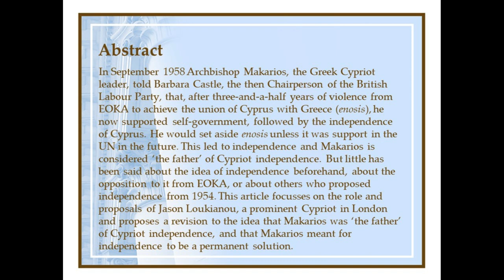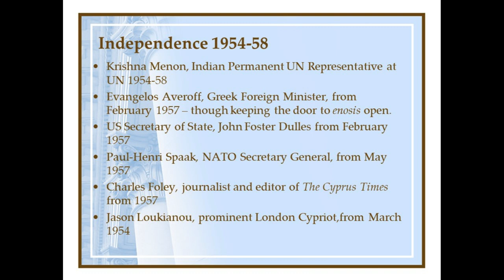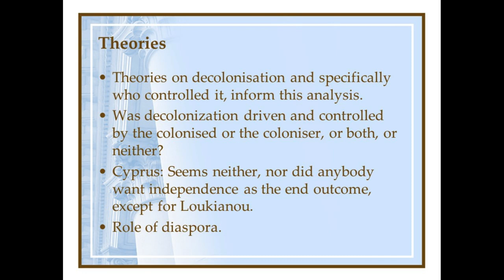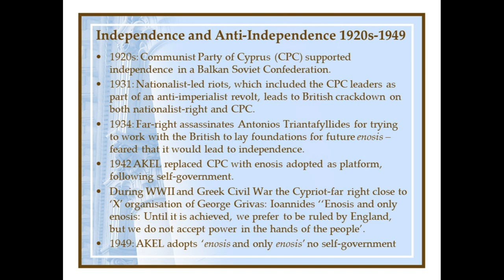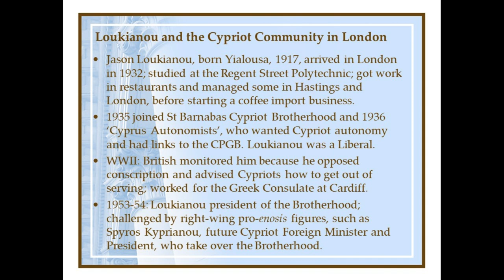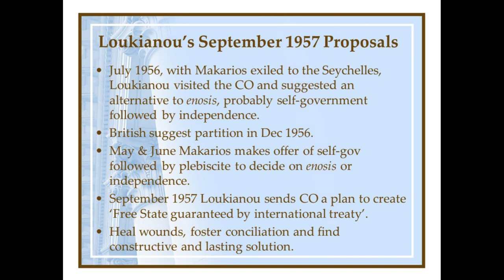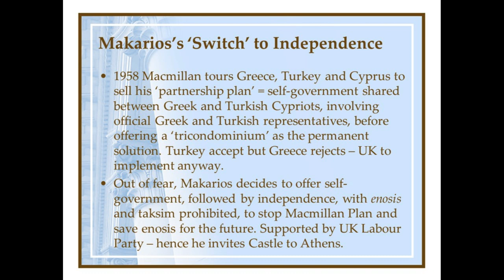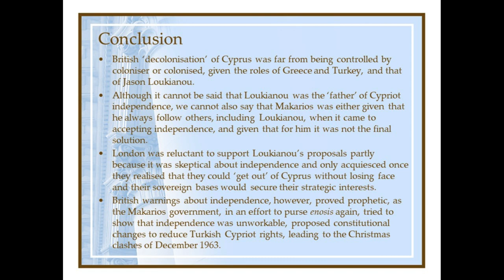Professor Andrekos Varnava talk 'Reimagining the Road to Cypriot Independence' at the AAEH 2023.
Professor Andrekos Varnava presents his paper 'Reimagining the Road to Cypriot Independence' at the Australasian Association for European History (AAEH), Australian National University, 27-30 June 2023.

The paper challenges the myth that Makarios was the father of Cypriot independence, by showing that his switch to independence was to buy time and allow for better conditions in which to return to 'enosis' during independence. It also presents evidence that Jason Loukianou, a London Cypriot, played a role in developing the idea of 'guaranteed independence' and had, at least in part, influenced Makarios to accept independence.